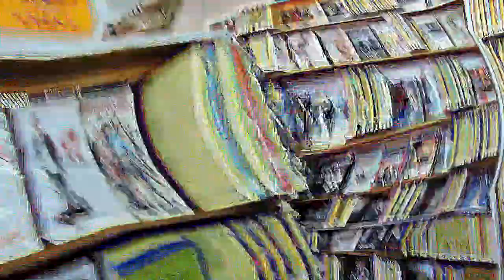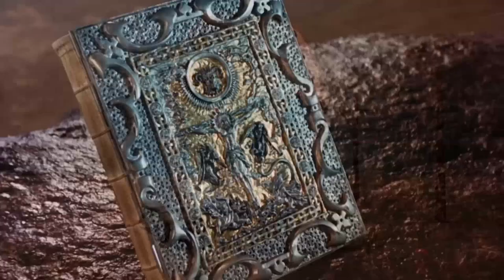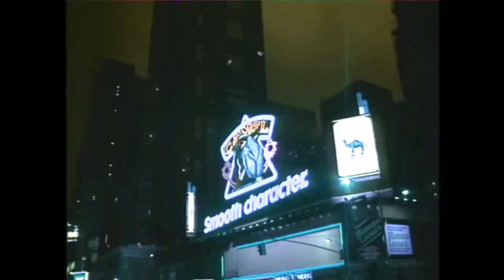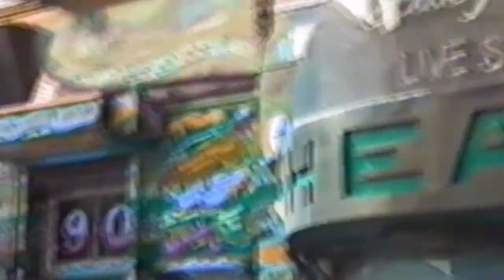Poema Electrónico - HÁBITAT